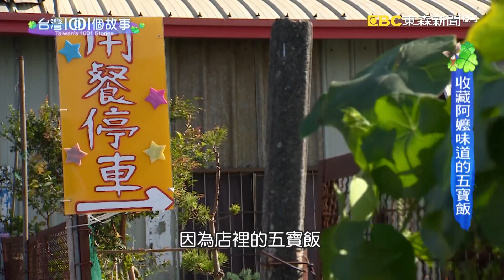【台灣1001個故事 精選】台中「銅板價」古早味！ 七旬伯的古法油條、阿公味鹹蛋黃肉包｜白心儀 Taiwan 1001 story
(00:00:12)夜七旬開心油條伯 一生志業古法製作油條
台中梧棲有一個名氣響叮噹的油條阿伯，他清晨六點開始營業，365天全年無休。阿伯自豪的說，他從14歲開始做油條，到現在70歲了，一輩子就努力做好這一件事。家族炸油條的歷史已經一百年，阿伯的油條、燒餅完全遵循古法製作，也不放添加物。雖然孩子們目前都沒有接手的意願，但是阿伯說，他身體還不錯，一定會做到不能動為止。

店家資訊:
《油條專家、林家燒餅》
地址：台中市梧棲區西建路64號
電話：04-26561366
營業時間：早上6:00-11:00（全年無休）

(00:08:55)阿公味鹹蛋黃肉包 傳統市場掀排隊旋風
肉包店的年輕老闆，念書的時候愛打架，還被送進少年觀護所，爸媽雖然傷透了心，卻從來沒有放棄，用關愛和陪伴，慢慢引導孩子回到正軌，後來兒子收起玩心，走進廚房，重製記憶中阿公的鹹蛋黃肉包，好久不見的古早味一推出，立刻成為傳統市場的排隊美食，每回包子一出籠就引起不小的騷動。其實這美好味道的背後，無可取代的配方，是母親的愛。

店家資訊:
向陽東坡蛋黃鮮肉包
地址：台中市南區信義南街358號
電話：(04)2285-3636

(00:18:24)阿嬤肉粽改良五寶飯 帶動偏鄉幸福商機
同樣也是兒時記憶，相信每個人，應該都有一道無可取代的阿嬤的味道，這個年輕主廚，他最懷念的，就是小時候阿嬤包肉粽的時候，他總是等不及，拿白飯配著粽子的餡料吃。現在他把阿嬤古早味重製，用豐盛的五寶飯，為家鄉帶來人潮和商機。

店家資訊:
土牛客家小吃
地址：台中市石岡區土牛里豐勢路399號